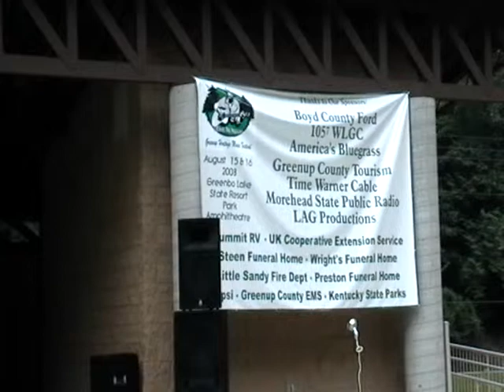The Blues Cruisers (Part 2)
Colonel Bill Williams Greenup Heritage Music Festival
Greenbo Lake State Resort Park
Greenup, Kentucky